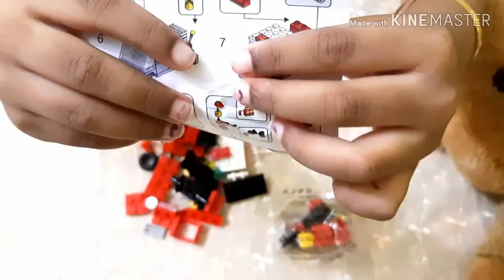Mini Fire Service Truck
Hello Kiddies,
Without Shafa, I am here to perform the entire activity today. I have constructed a mini Fire Service Truck which I bought from a Surprise egg toy. Watch the entire video to see the transformation of mini parts into a super mini Fire Service Truck.